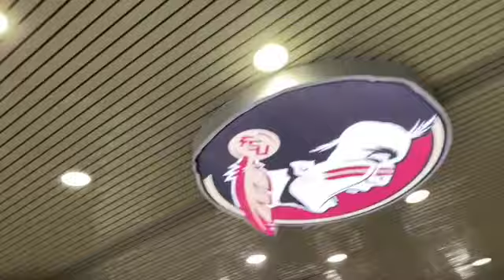Florida State Vs Syracuse 2021 Day in the life (GameDay Vlog Family Takeover)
Day in the life of a GameDay with Florida State Football (Freshman Year) First collegiate victory as we took down Syracuse 33-30. Shoutout to Ryan Fitzgerald for his game winning field goal as time expired. Hope You all enjoyed this video!

Songs: Wet Dreamz J. Cole and Crazy Train by Ozzy Osbourne